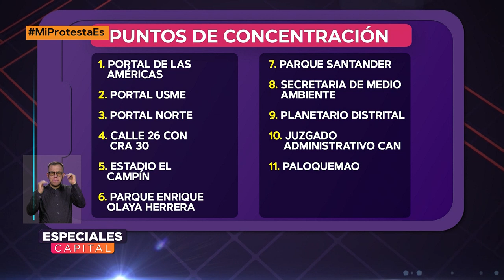Puntos de concentración de las marchas del 28 de abril de 2021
NoticiasCapital | A pesar del pronunciamiento del Tribunal Superior de Cundinamarca sobre las manifestaciones, desde tempranas horas se están desarrollando las marchas en Bogotá. Estos son algunos de los puntos de concentración.

Participa con tus opiniones con el MiProtestaEs para expresarte en esta jornada.